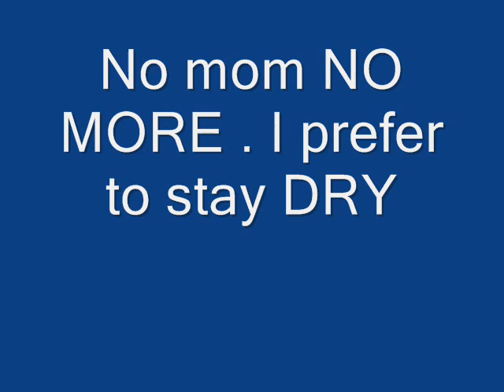swab me NOT ... cherry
for fat rodents that cant reach the creases to clean themselves thoroughly .. tsk . they get skin issues and need manual cleaning